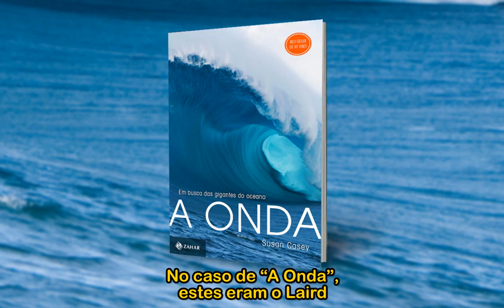A Onda - Susan Casey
Em 'A onda' (Zahar), a jornalista Susan Casey entrevista cientistas, capitães de embarcações e surfistas na tentativa de explicar um dos fenômenos mais poderosos e misteriosos da natureza: as ondas gigantes.